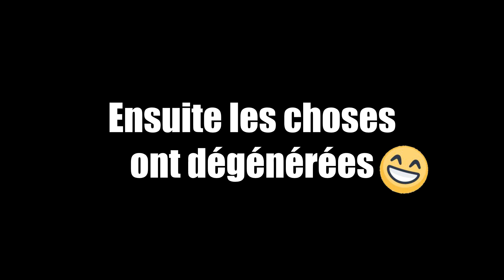ROUTE HUMIDE = DONUTS EN V8! (journée Téléthon 2/2)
Aujourd'hui, je vous emmène à la journée Téléthon du club AMCV, pendant laquelle on emmène les gens en baptêmes! (vidéo 2/2)

French Muscle, LA chaine pour les passionnés de Muscle Cars / Pony Cars en France!